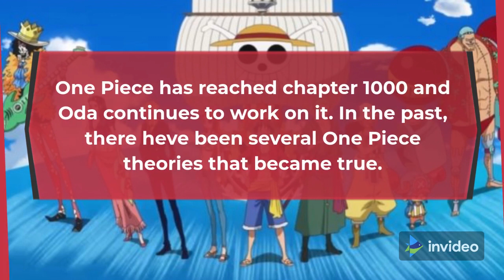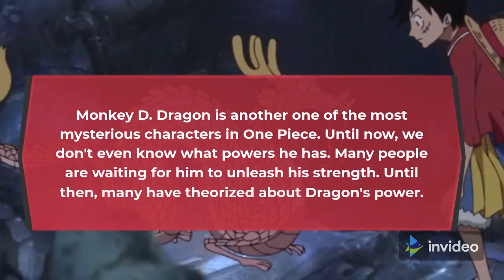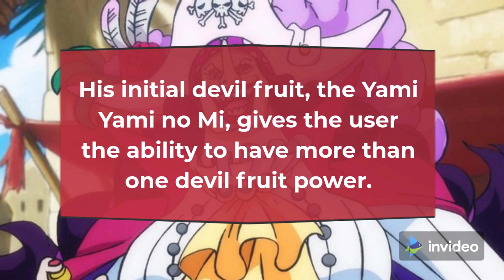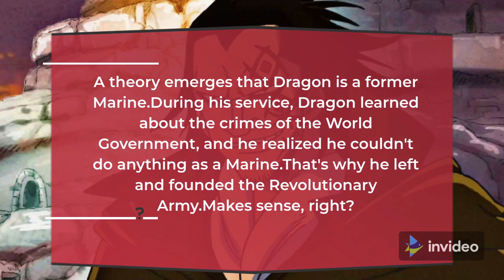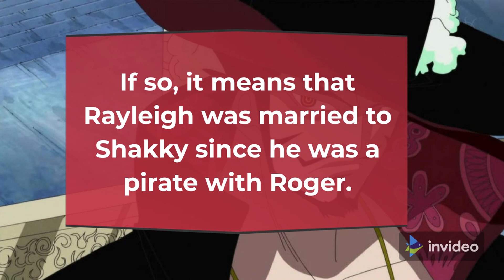THE BEST ONE PIECE THEORY I THE TRUE HISTORY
One Piece has reached chapter 1000 and Oda continues to work on it. In the past, there have been several One Piece theories that became true. This time, Dunia Games would like to discuss other One Piece fan theories that might also come true.